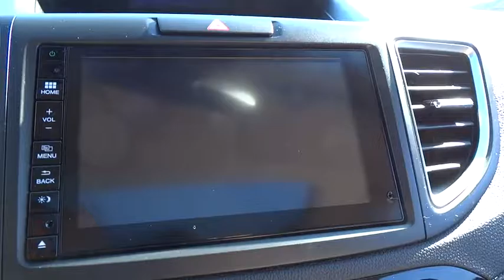2015 Honda CR-V Wilson, New Bern, Goldsboro, Greenville, Rocky Mount, NC DT10756A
2015 Honda CR-V
2015 Honda CR-V AWD 5dr Touring - Stock#: DT10756A - VIN#: 5J6RM4H90FL081301

CARFAX 1-Owner, GREAT MILES 13,614! Touring trim, White Diamond Pearl exterior and Beige interior. EPA 33 MPG Hwy/26 MPG City! Heated Leather Seats, NAV, Sunroof, Satellite Radio, iPod/MP3 Input, Back-Up Camera, Alloy Wheels, All Wheel Drive, Power Liftgate, Edmunds.com explains Exceptional fuel economy; abundant passenger and cargo room; nifty self-folding rear seats; appealing tech and safety features.. CLICK ME! PURCHASE WITH CONFIDENCE: CARFAX 1-Owner KEY FEATURES INCLUDE: Leather Seats, Navigation, Sunroof, All Wheel Drive, Power Liftgate, Heated Driver Seat, Back-Up Camera, Satellite Radio, iPod/MP3 Input, Bluetooth, CD Player, Aluminum Wheels, Keyless Start, Dual Zone A/C, Heated Seats MP3 Player, Privacy Glass, Keyless Entry, Child Safety Locks, Steering Wheel Controls. Honda Touring with White Diamond Pearl exterior and Beige interior features a 4 Cylinder Engine with 185 HP at 6400 RPM*. EXPERTS ARE SAYING: Great Gas Mileage: 33 MPG Hwy. VISIT US TODAY: One of the top Honda dealerships in Eastern, NC, Bob Barbour Honda has joined the Hendrick Automotive Group team as the new Barbour-Hendrick Honda Greenville. We have a caring and courteous staff that strives to always be professional and service your needs as the customer both today and tomorrow! If you happen to be in the market for a new or used car, then feel free to pay us a visit! We're always happy to answer any questions you might have and set up a test drive. The price does not include tax, tag, dealer administration fee of 649.00 and dealer installed accessories. Pricing analysis performed on 11/18/2016. Horsepower calculations based on trim engine configuration. Fuel economy calculations based on original manufacturer data for trim engine configuration. Please confirm the accuracy of the included equipment by calling us prior to purchase.